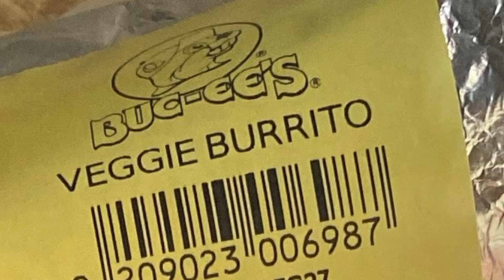Austin Texas for the Formula 1 race 2023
We made it to Austin Texas for our fourth time  at the Circuit of the Americas for the F1 race. This year was our first time since we became a family, so the girls had a blast. Steve was happy to get to go to Bucees again for their breakfast burrito!! And his cousin Victor  and wife Dawn made it down from Waco one of the days but we failed to take pics! Overall, a great time. Lewis Hamilton came in 2nd but was later disqualified for some nonsense. 🏁